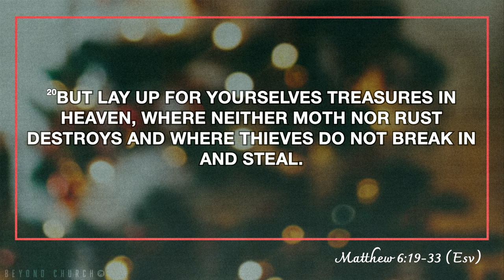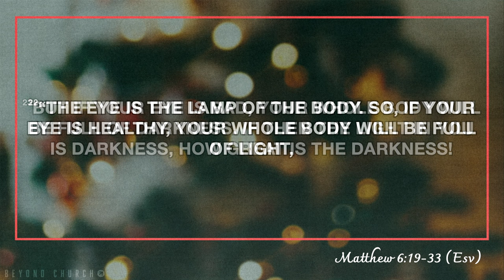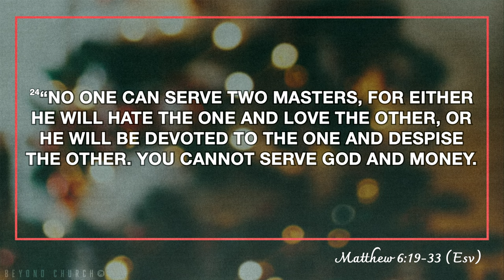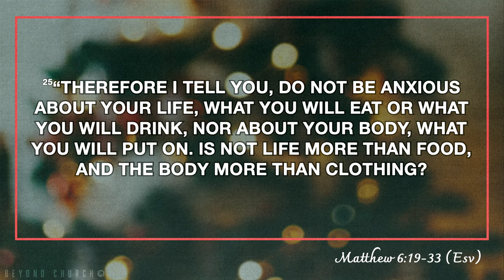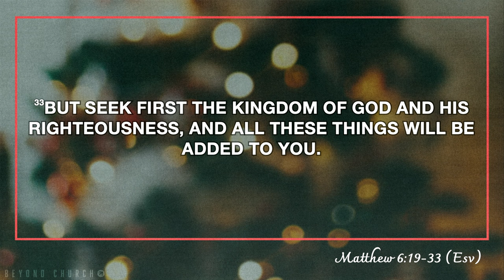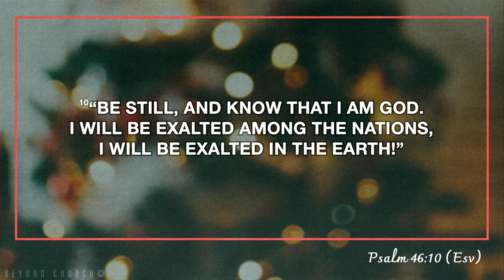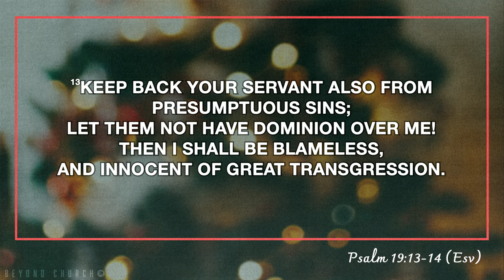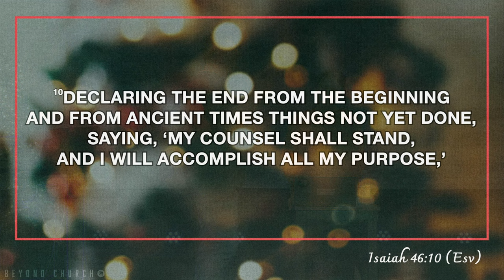Wisdom - Start With One (Part 1) - Pastor Nate & Evan - 12.31.23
Why are you alive? What has God called you to?

PREACHING JESUS.
Everywhere.

Alma, Arkansas.